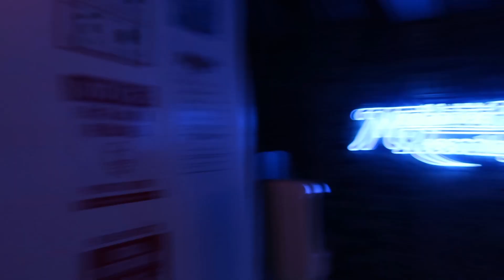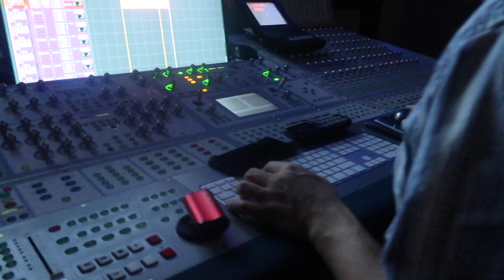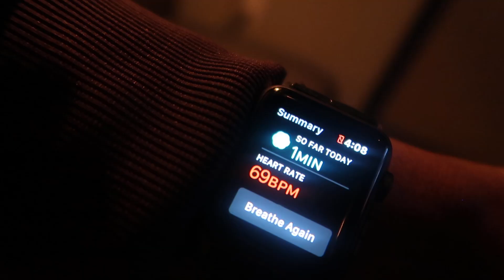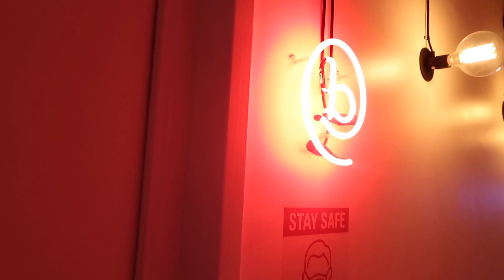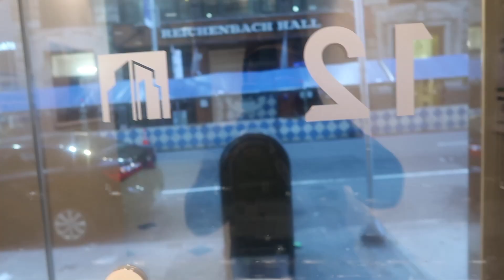The Studio With Rappers* Never End I spent the Night.... 🎙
Being in the music industry without being an artist is probably the coolest thing ever lol. The studio sessions the shows and creating great vibes means the world to me. Shout to Rek Banga and Sowayv. We live life and enjoy the great times THAT RIGHT THERE IS THE FORMULA TO HAPPINESS!

((I Truly Believe This Formula Is A Work Of Art!))

And I will be more than happy to share it with anyone who needs it.
A formula that will support the health of your teeth, keeping them strong and your breath fresh your deseve the best !

Before turning this formula into a supplement, I made sure that it is: